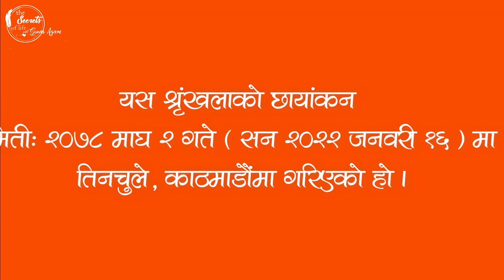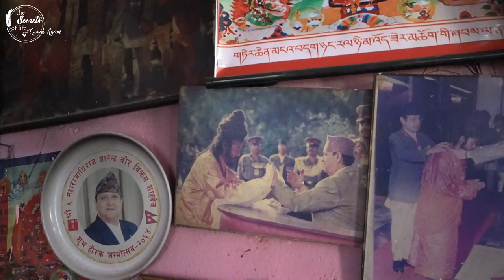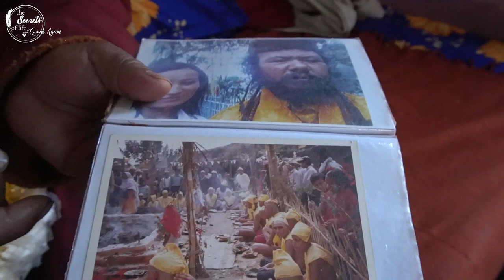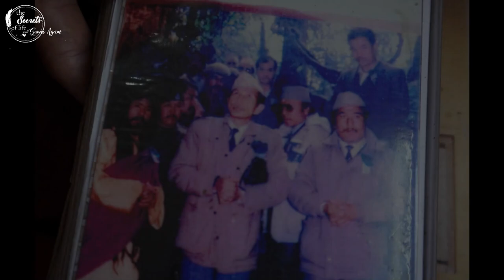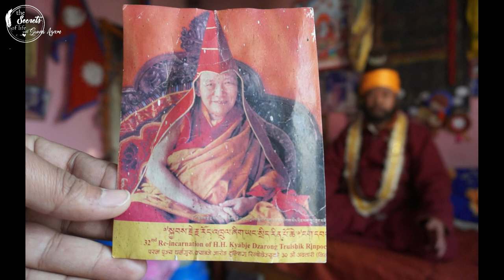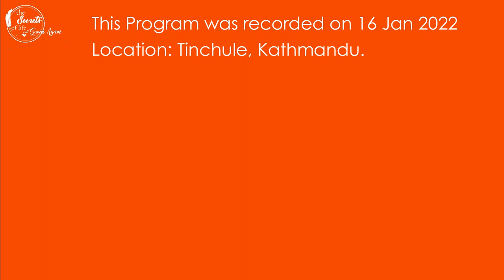Ep 129 Shiv Autari Lama योगी नरहरीनाथ र स्वामी प्रपन्नाचार्य जी सँगका दुर्लभ अनुभवहरु Swadharma TV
Guest :  Shiv Autari Lama 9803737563

Esewa:
Suvas Chandra Kandel
बैंक खाता
Kirtipur Branch.